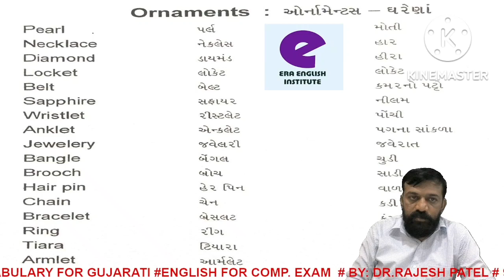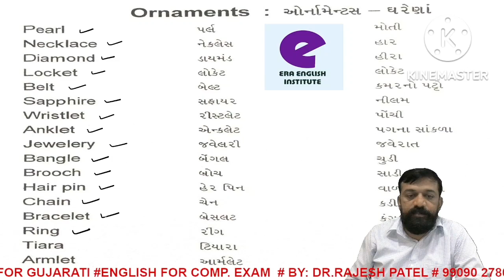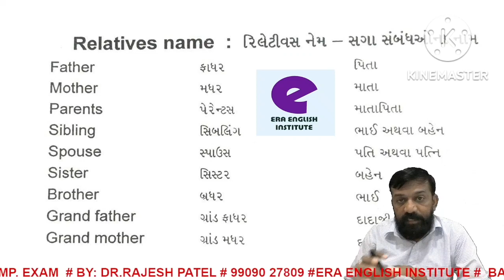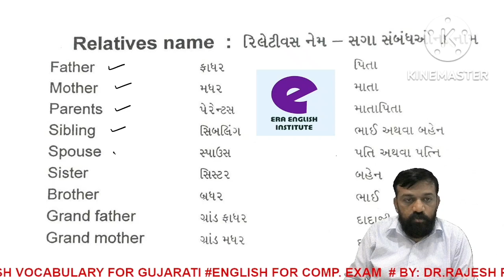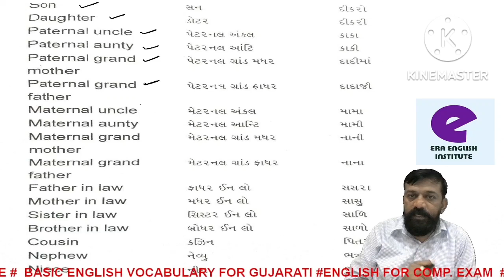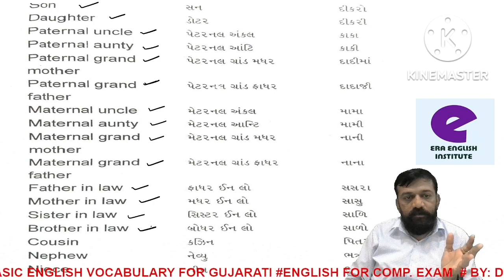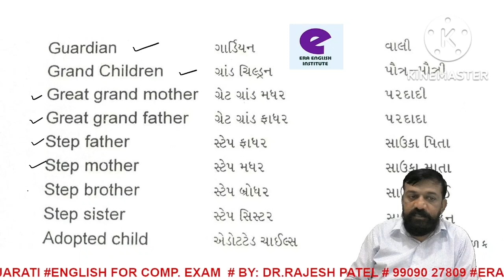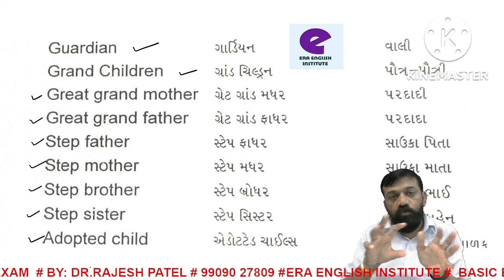BASIC ENGLISH VOCAB-14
વિદ્યાર્થી મિત્રો
ઓનલાઇન સ્પર્ધાત્મક પરીક્ષાનું અંગ્રેજી ભણાવતી આ સંસ્થા ગુજરાતના તમામ અંગ્રેજી શીખવા માટે ઉત્સુક એવા સ્પર્ધાત્મક પરીક્ષાની તૈયારી કરતા બાળકો ગૃહિણીઓ તથા એક થી 12 ધોરણમાં ભણતા બાળકો અને જે માતા-પિતાઓ પોતાના બાળકોને ભણાવે છે એ બધા જ માટે અંગ્રેજીનો એક પ્રાથમિક શબ્દભંડોળ લઈને આપની સમક્ષ આવેલી છે. અંગ્રેજીની શરૂઆત ક્યારે કરવી એ બાબતોથી જે લોકો મૂંઝાતા હોય એ લોકો કોઈ પણ પ્રકારની ચિંતા કર્યા વગર પહેલાં આ 1 થી 32 વિડિયો ના સ્પેલીંગો કરી નાખી આગળના તમામ રસ્તાઓ એમને આપોઆપ જોવા મળશે. ચાલતા અંબાજી જવા માટે પણ પહેલા એક પગથિયું તો ચાલતા ભરવું જ પડે. એ જ રીતે અંગ્રેજી શીખવા માટે સૌથી નડતરરૂપ હોય તો મને સ્પેલિંગો યાદ રહેતા નથી અરે ભાઈ તે હજી તૈયાર જ નથી કર્યા તું તૈયાર કરી અને પછી કે કે યાદ રહેતા નથી. Era English Institute સદાય અંગ્રેજીને સારું કરવા માટે તમારી સાથે જ છે. એકવાર આ 1500 સ્પેલિંગો તૈયાર કરી દે. આગળના તમામ રસ્તાઓ તારી પાસે છે. જો આ તમામ સ્પેલિંગોની પીડીએફ આપણને જોઈતી હોય તો આપ આપનું આખું નામ અને સરનામું નીચેના નંબર ઉપર whatsapp કરી દો ત્રણ દિવસની અંદર આપના whatsapp ઉપર આ તમામ વોકેબ્યુલરીની એટલે કે શબ્દભંડોની પીડીએફ આવી જશે. ૯૯૦૯૦૨૭૮૦૯.
ખાસ નોંધ: era English Institute નામની એપ્લિકેશન પણ play store ઉપર તમને મળશે કે જેની અંદર સ્પર્ધાત્મક પરીક્ષાના વિવિધ કેટલાય કોર્ષો આપેલા છે જેની ખૂબ જ માપની કિંમત છે જેના દ્વારા આપ અંગ્રેજીને ખૂબ સારું બનાવી શકશો.

TOTAL - 1 TO 32 VIDEOS
૧,૧ થી ૧૦૦૦૦૦૦ ના અંગ્રેજી સ્પેલિંગ શીખો
૨. અઠવાડિયાના વારના નામ અને મહિનાના નામ
૩, ગુણવાચક ગણતરી અને પ્રમાણ બતાવતી ગણતરી ના સ્પેલિંગ
૪, પક્ષીઓ ના નામ અને પ્રાણીઓના નામ
૫, જીવ જંતુ અને જળચર પ્રાણીઓ, અવકાશીય પદાર્થો
૬, રાશિઓના નામ
૭, વેપાર સાથે સંબંધિત શબ્દો
૮, વ્યવસાયિકો ના નામ
૯, ખનીજ ના નામો અને અનાજ ના નામો
૧૦, વિવિધ મસાલાઓના નામ
૧૧, ખાદ્ય પદાર્થો અને ફળો ના નામ
૧૨, સૂકા મેવાના નામ અને વિવિધ સ્વાદ ના સ્પેલિંગ
૧૩, શાકભાજી અને ફૂલો ના નામો
૧૪, ઘરેણા ના નામો અને વિવિધ સગા સંબંધી ના નામો
૧૫, વિવિધ રોગોના નામો અને વિવિધ ક્ષેત્રના ડોક્ટરોના નામો
૧૬,
ઋતુઓના નામો અને વિવિધ મકાનો અને સ્થળો ના નામો
૧૭, સાધનો ઓજારો વાસણો ફર્નિચરો અને ઘરવખરી
૧૮, રંગો ના નામો ,દિશાઓ ના નામો ,આકારોના નામો
૧૯, દિવસ દરમિયાન વિવિધ સમયના નામો અને દુનિયાના દેશોના નામો
૨૦, શરીરના અવયવો ના નામ
૨૧,
સામાન્ય જન જીવનમાં વપરાતા તમામ વિવિધ સ્પેલિંગ

૨૨-૩૨ વિડીયો જે છે એ ગ્રામરના શબ્દ ભંડોળ અંગે વિસ્તૃત માહિતી આપતા વિડીયો બનાવેલા છે કે જેનાથી આપણને સ્પેલિંગ તો તૈયાર થાય પરંતુ સાથે સાથે એ શબ્દનો થોડો વ્યવહારિક ઉપયોગ પણ ખબર પડે કે જેથી અંગ્રેજી ઝડપથી ભણી શકાય.

૨૨,this,that,these,those,there ના ઉપયોગો
૨૩,૩૫ સર્વનામો ના spelling
૨૪,to be ના રૃપો
૨૫, to have ના રૂપો
26, TO DO ના રૂપો
27,PREPOSITIONS SPELLING
28,CONJUNCTION SPELLINGMODAL AUXILIARIES સહાય કારક ક્રિયાપદ
29,MODAL AUXILIARIES સહાય કારક ક્રિયાપદ
30,VERBS SPELLING
31,IDIOMS AND PHRASES
32,SPELLING FOR UNDERSTANDING GRAMMAR